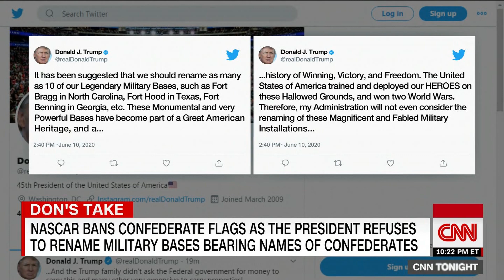Trump opposes removing Confederate names from US bases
President Donald Trump said he opposes any effort by the US military to rename the nearly one dozen major bases and installations that bear the names of Confederate military commanders.
US Army Secretary Ryan McCarthy and Defense Secretary Mark Esper are said to be open to holding a "bipartisan conversation" about renaming nearly a dozen major bases and installations that bear the names of Confederate military commanders, according to an Army official.
But Trump tweeted: "These Monumental and very Powerful Bases have become part of a Great American Heritage, and a... .history of Winning, Victory, and Freedom. The United States of America trained and deployed our HEROES on these Hallowed Grounds, and won two World Wars. Therefore, my Administration will not even consider the renaming of these Magnificent and Fabled Military Installations."
Army installations named after Confederate leaders include Fort Bragg in North Carolina, Fort Hood in Texas and Fort A.P. Hill in Virginia. Army bases across the country have continued to bear the names of Confederate military commanders even amid intense external pressure to rename them.